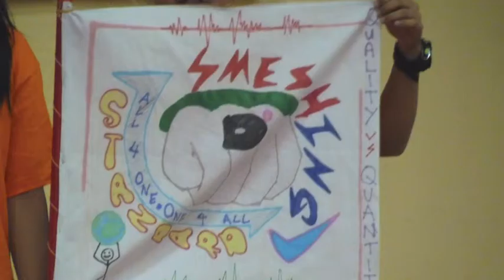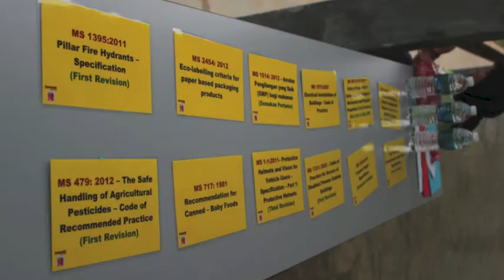Standards Zest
Snapshots of students during the Olympiad Standard untuk Pelajar Sekolah Peringkat Kebangsaan, 6-8 September 2013 at Felda Residence Trolak, Perak